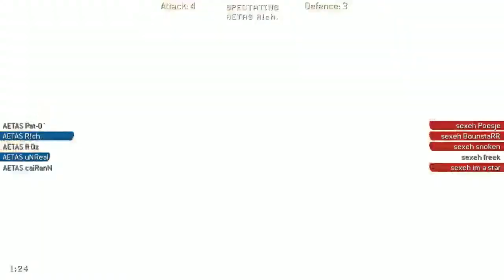AETAS vs sexEh - The Party 10 Lan - Call of Duty 4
reupload of the match from AETAS vs sexEh